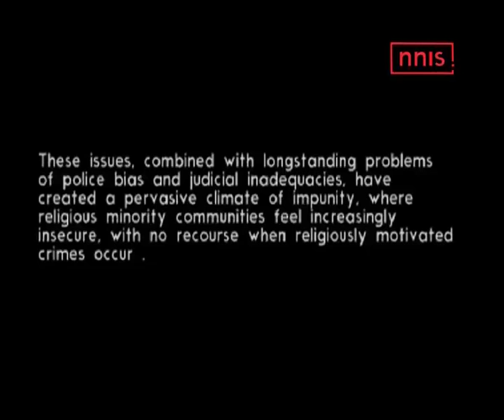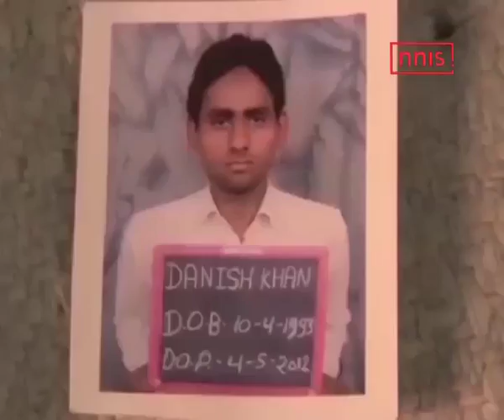Intolerance In India Gets Us Stamp, Experts Say It Is Serious 